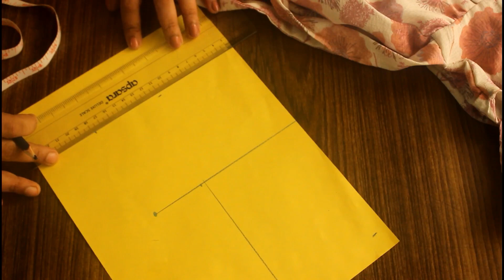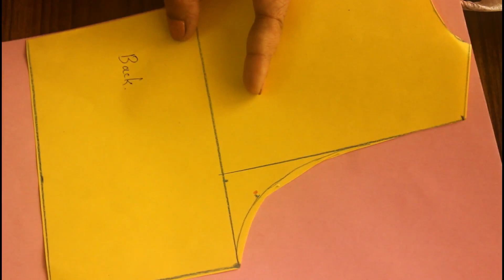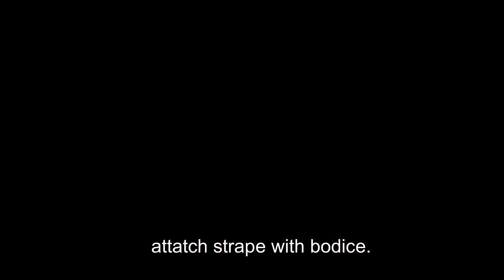Simple Frock Cutting and Stitching Malayalam | Kids outfits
simple kids frock - pattern cutting and stitching tutorial.